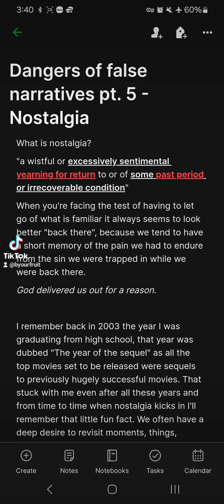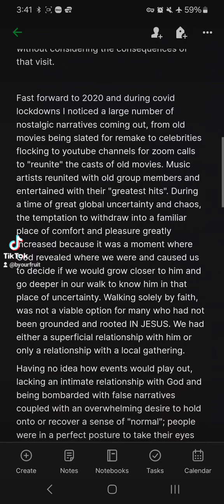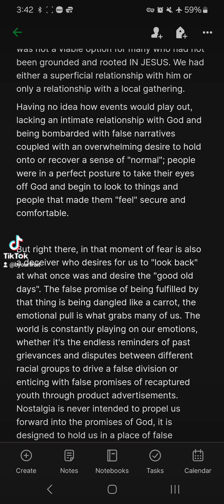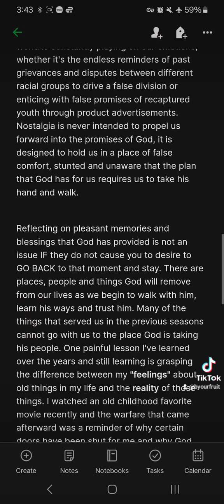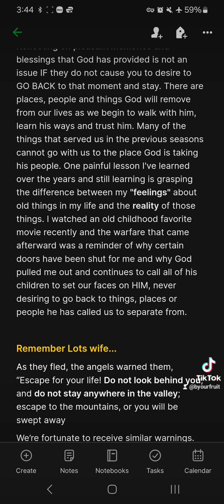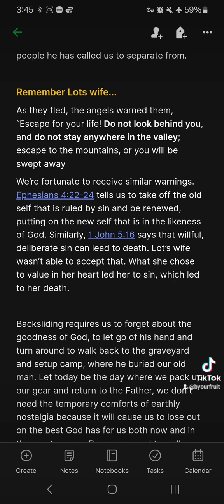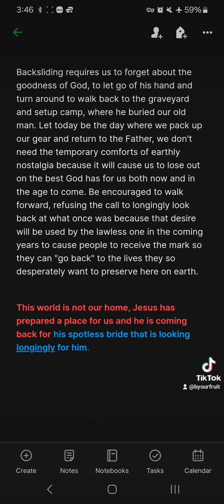False narratives will derail your walk with God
The dangers of believing false narratives